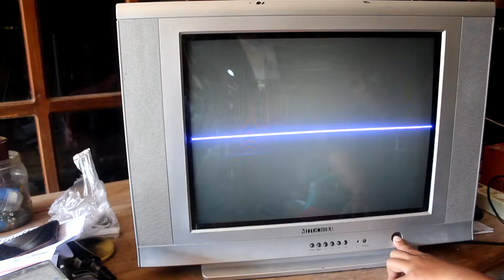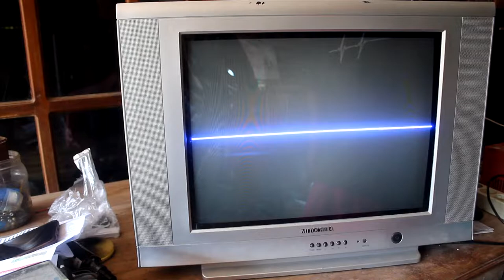TV CHINA MITOCHIBA LAYAR BERGARIS HORIZONTAL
Kerusakan garis mendatar pada tv China memang sering terjadi tapi jangan panik simak dulu video ini.